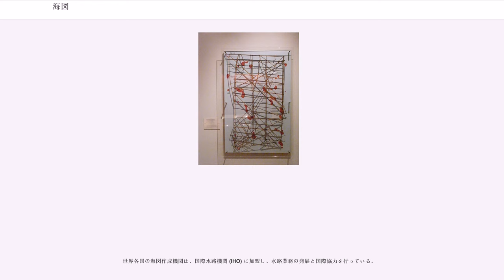海図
海図（かいず、）は、水路図誌の一種で航海のためにつくられた主題図。航海のために必要な水路の状況、すなわち水深、底質、海岸地形、海底危険物、航路標識などが、正確に見やすく表現されている。一定規模以上の船舶には、備え付けることが義務づけられている。

海図は、航海のためにつくられるので、航海に使いやすく配慮されている。海図の精度は航海速度に直結する。イングランド-オーストラリア間の航海においては19世紀初頭に4ヶ月かかっていたのが、20世紀頭には1ヶ月になった。

海図の水深の基準面は、陸図の高さの基準面（東京湾平均海面、「T.P.」）と異なり、最低水面が基準面（すなわち0メートル）とされている。最低水面とは、各地ごとに潮汐観測を行い、これより下に海面が下がらない面、略最低低潮面、最大干潮時の水面のことである。そのため、いくら潮が引いても、海図に記された水深より浅くなることはほとんどない。この基準は座礁を防ぐ。

海図上の海岸線の位置は、最高水面（最大満潮時の水面、略最高高潮面）を基準とし、この海面が陸地と接する線である。そのため、陸図とは異なることもある。海などにかかる橋の高さも、最高水面を基準としている。

海図に記される灯台や島の高さは、その地の平均水面（潮の満ち引きがないと仮定したときの海面）からの高さで表示する。

等深線という、水深のほぼ等しい場所を結ぶ細線が記載されている。

投影法は主に正角図法の一種であるメルカトル図法による。

このほか、海図には灯台などの航路標識の位置、定置網などの漁具の位置、無線局の位置、沈船の位置、海流・潮流一般、港界、海底の底質などが図示されている。ただし、海上や海底などの状況は刻々と変化するので、海図は常に水路通報などで最新の情報が反映されたもの使用する必要がある。

広義の「海図」は、航海に用いられる航海用海図 (Nautical Charts) および、航海の参考に用いられる水路特殊図 (Miscellaneous Charts) を指す。狭義の「海図」は、前者の航海用海図のみを指す。この他、海洋開発等に広く使用される海の基本図 (Basic Maps of the Sea) もある。

航海用海図には、総図、航洋図、航海図、海岸図、港泊図の5種類がある。

水路特殊図は、航海の参考に使用される図で、広義の海図に含まれる。

水路特殊図には、「海流図」、「潮流図」、「磁針偏差図」、「大圏航法図」、「パイロットチャート」、「位置記入用図」、「天測位置記入用図」、「漁具定置箇所一覧図」、「測地系変換図」、「ろかい船等灯火表示海域一覧図」、「海図図式」などがある。

一般的な「海図」が航海のためにつくられた「海の主題図 (Thematic Map) 」であるのに対して、「海の基本図」は海の多目的な利用（海洋開発、環境保全、防災等）に供するためにつくられた「海の一般図 (General Map) 」といえる。

海の基本図には、「大陸棚の海の基本図」（縮尺別に20万分の1、50万分の1、100万分の1の3種）と、「沿岸の海の基本図」（縮尺別に1万分の1、5万分の1の2種）がある。

オセアニアの原住民は木の枝を使った独自の「海図」を利用していたが、現代の海図は、中国から羅針盤が導入された13世紀のヨーロッパで発達した。最も古い海図は、13世紀中頃に地中海一帯で用いられた「ポルトラノ海図」（ポルトラノ）といわれる図で、図示された羅針盤（コンパスローズ）から多数の方位線が引かれている。

15世紀以降の大航海時代には、航路の開拓とともに水深も徐々に記入されるようになる。1569年、オランダの地理学者・メルカトルが、経線と緯線を格子状に書き込むメルカトル図法を考案し、以後の海図にはメルカトル図法が用いられるようになった。

日本では、安土桃山時代から鎖国前の江戸時代初期に海図が用いられた。幕府の許可を得た貿易船（朱印船貿易）では、ボルトラノ海図が用いられ、中国沿岸や東南アジア各国へ航海していた。しかし、鎖国とともに海図は用いられなくなった。

江戸時代後半になると、沿岸の海運も活発になり、実用的で簡易な海図「海瀬舟行図」がつくられるようになる。また、欧米各国の船が開国を求めて日本沿岸に現れるようになり、中には航海の安全のためとして、勝手に沿岸を測量し、海図を作成し始める国も出た。これらの状況は、海防の上でも、海上交通の安全からも問題があると見て、幕府は海図の作成を始めようとする。まず、沿岸...